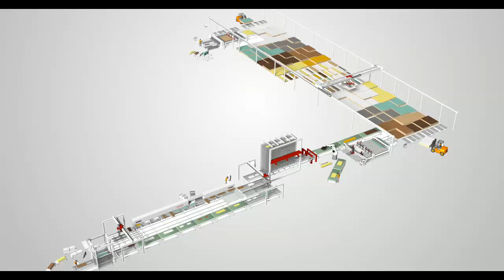Losgröße-1-Fertigung für höchste Effizienz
Dieser Film zeigt eine flexible Fertigungsanlage für Rohmateriallogistik, Plattenzuschnitt und Kantenbearbeitung. Alle Anlagenkomponenten sind speziell für die Losgröße-1 konzeptioniert, sodass sehr kurze Durchlaufzeiten und eine just-in-time Lieferung möglich sind. Beginn der Fertigungslinie ist der Zuschnitt, bestehend aus einem Flächenlager für Rohplatten und einer Nestingfräse Performance.CUT. Nach dem Zuschnitt werden alle Werkstücke vollautomatisch zur Kantenbearbeitungsmaschine gefördert, an der sie alle notwendigen Schmalflächenbearbeitungen erhalten.